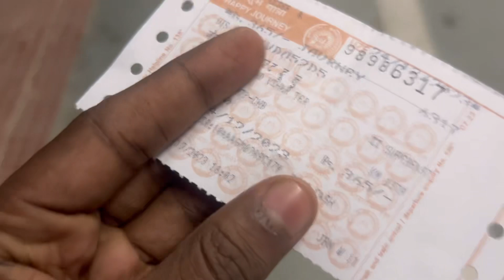सीमांचल एक्सप्रेस general coach का सफ़र | Jogbani Delhi Seemanchal Express Train | Aj LifeZone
Aaj ke iss video me mai Train Journey karne wala hu, Jogbani to Anand Vihar Seemanchal Express train me, Aaj mai First time Seemanchal Express General coach me travel karne wala Hu, pura video jarur dekhe.

Seemanchal Express
Jogbani to Delhi train
Seemanchal express train journey
Forbesganj junction
Bihar to Delhi
Jogbani Seemanchal Express
General coach train
सीमांचल एक्सप्रेस
जोगबनी से दिल्ली ट्रेन
फारबिसगंज जंक्शन
बिहार से दिल्ली ट्रेन
जोगबनी सीमांचल एक्सप्रेस
Aj LifeZone
Supaul